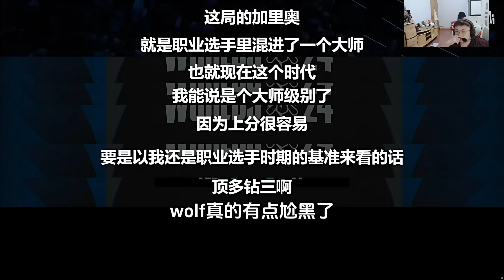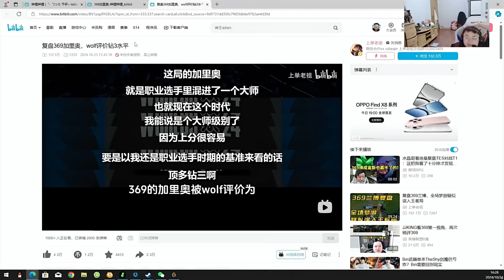【英雄联盟】Sask看上单老祖复盘369加里奥当场难绷：茂凯敢选这个加里奥，真有点勇啊！